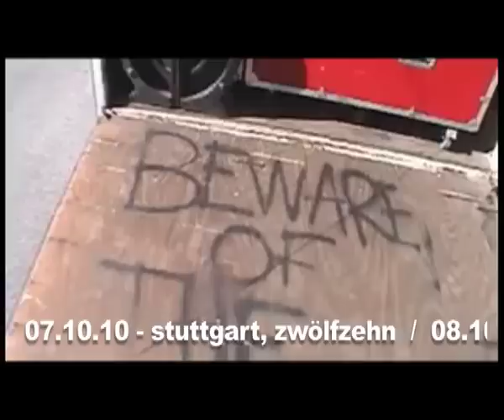FENIX TX (USA) TOUR-TRAILER 2010